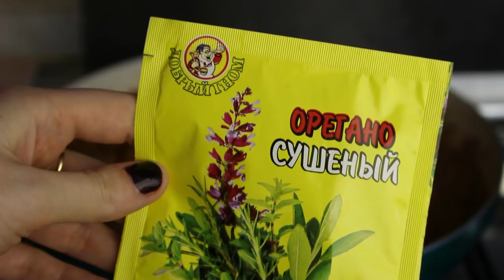АСМР Спагетти Болоньез/ASMR Mukbang Pasta Bolognese 面食肉酱파스타 그레고리네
Показываю рецепт и ем пасту Болоньез! Окунемся  с головой в итальянскую кухню, ну и поболтаем немножко:) Приятного аппетита!
Перед просмотром видео не забудьте надеть наушники, это усилит АСМР - эффект!